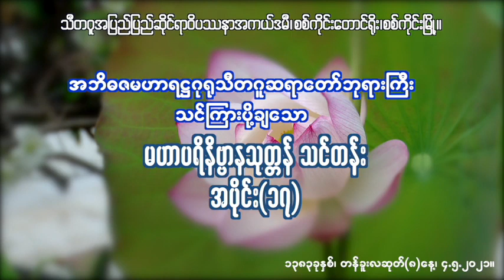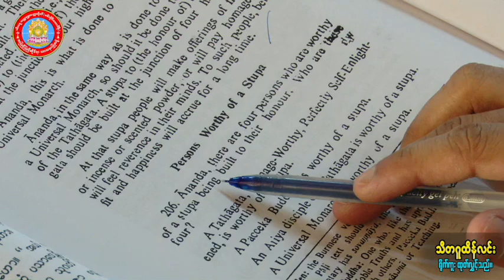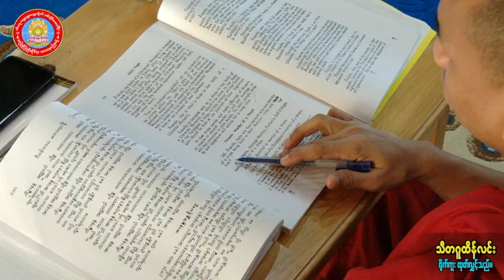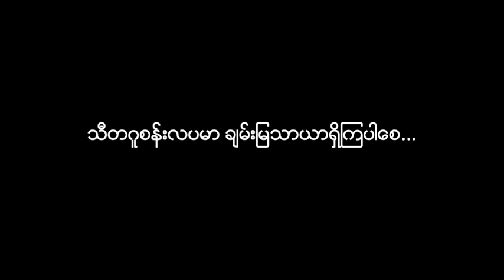မဟာ ပရိနိဗ္ဗာနသုတ္တံ အပိုင်း (၁၇) သီတဂူ ဆရာတော်ကြီး